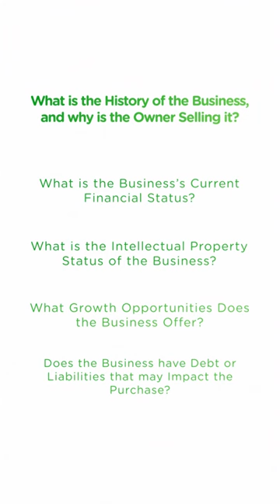Ask These Questions Before Buying a Business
Trusted Virtual Data Rooms
With CapLinked, you can securely manage documents and mergers & acquisitions activity, perform due diligence, and handle contract negotiations.

Certified in ISO 27001 - AICPA SOC 2 - EU-US Privacy Shield - HIPAA & Compliant